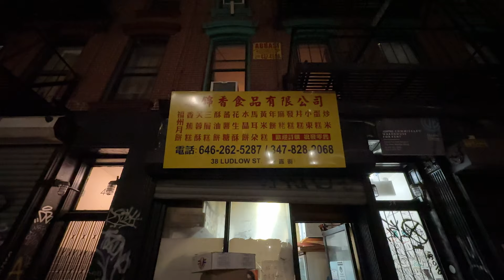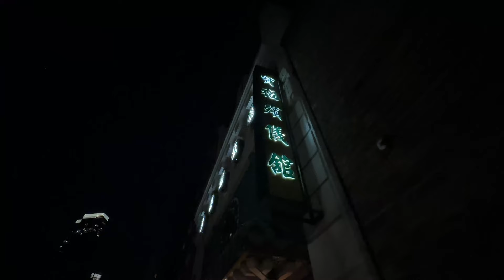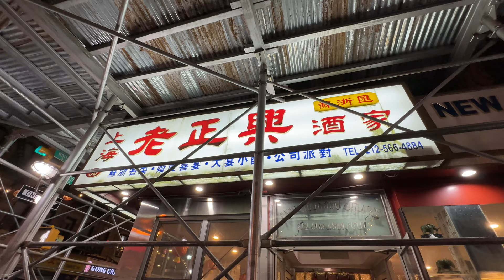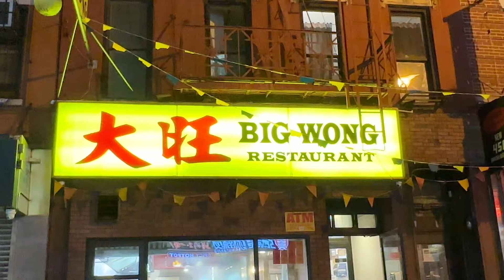BEST CHINESE in NYC Chinatown's WO HOP New York City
I walk to Chinatown on Thanksgiving for "Chinese Turkey" at Wo Hop NYC best, legendary Chinese restaurant in this New York City walking tour and foodie vlog. It's sure to satisfy your appetite for adventure.